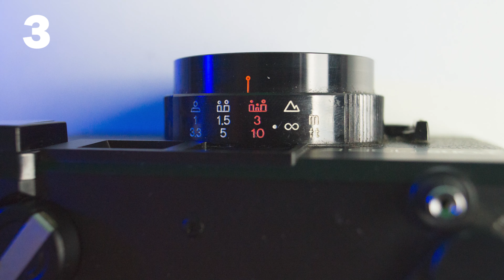Cu care camera pe Film sa Pozez? Challange cu GIVE AWAY!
Camere foto pe FILM din targul de vechituri si GIVE AWAY o camera foto din anii 1954!

In acest video voi da cadou un aparat foto pe film din anii 1954
Tot ce trebuie sa faci e sa dai like acestui video, subscribe acestui canal si sa lasati un comentariu cu numarul camerei cu care vreti sa fac poze pe care am sa vi le arat in alt video, impreuna cu pozele gasite pe aceste camere, video in care voi anunta si castigatorul extras prin commentpicker.com nu random.org, imi cer scuze! SUCCES!!! :)
P.S. Imi cer scuze pentru basul din sonorizare, am editat cu casti de telefon 😖

►De unde poti cumpara FILME de 35mm si 120mm